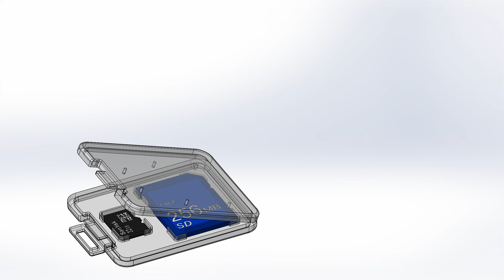Чехол для карты памяти SD / SD Card Case